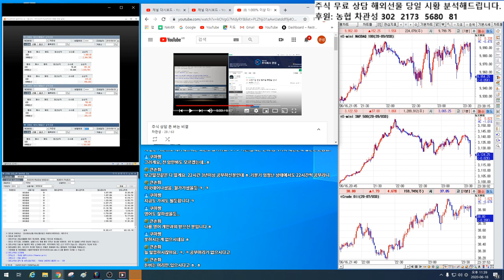해외선물로 돈 버는 비법/ 말하자마자 급락